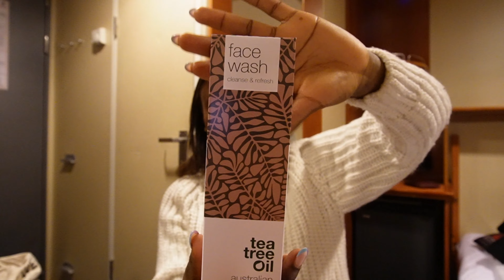Kiel Vlog Part 1 | Shopping and Dine at a Buffet Restaurant for Dinner | Playing Games at Arcades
🌟Hi there! I'm back with a new video! In this episode, I'm showing you Kiel, Germany Diaries -
tax-free shopping, dinner at the Buffet restaurant, and games.
You must watch this video -  Kiel Vlog Part 1| Shopping and Dine at a Buffet Restaurant for Dinner | Playing Games at Arcadesk

⏳𝐕𝐈𝐃𝐄𝐎 𝐂𝐇𝐀𝐏𝐓𝐄𝐑𝐒 ⏳
00:00 - Intro
01:03 - First Overseas Travel 2023
02:50 - Room Tour
06:40 - Shopping
09:50 - Tax-free Store
10:48 - Australian Body Care
12:31 - Dinner at The Grand Buffet Restaurant
13:56 - Playing Games

🍁 𝗔𝗯𝗼𝘂𝘁 𝐌𝐞𝐠𝐚𝐧 𝐀𝐥𝐛𝐫𝐢𝐠𝐡𝐭 🍁
Hi, I'm Megan, a 20-year-old living and studying in Europe. I'm still figuring out the whole adult thing, and I hope you join me on this ride.

imeganalbright